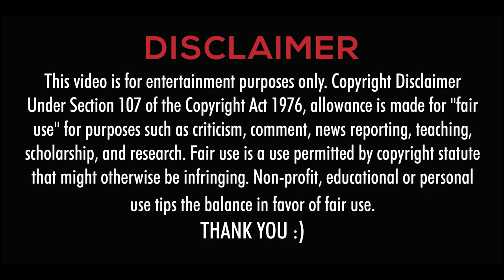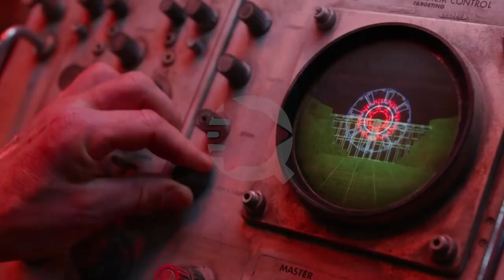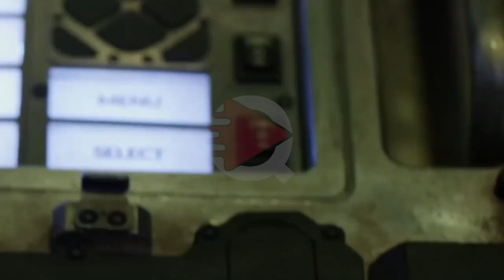Mortal Engines 2018 Movie Explained in Hindi Urdu Film Summarized हिन्दी | by QuickeezZ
In a post-apocalyptic world where cities move and consume each other to survive, two strangers come together to stop a sinister and destructive conspiracy.

Mortal Engines 2018 Film Explained in Hindi Urdu Summarized हिन्दी | by QuickeezZ

Credits:
Director: Christian Rivers
Distributed by: Universal Pictures
Adapted from: Mortal Engines
Screenplay by: Fran Walsh; Philippa Boyens; Peter Jackson